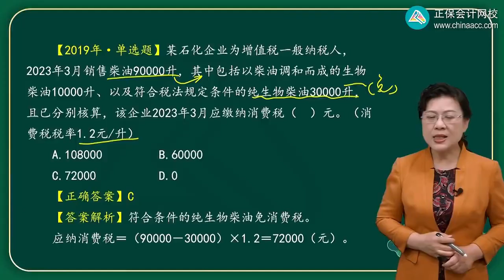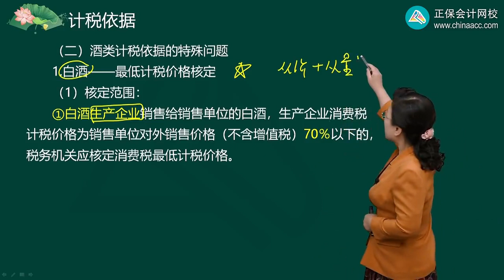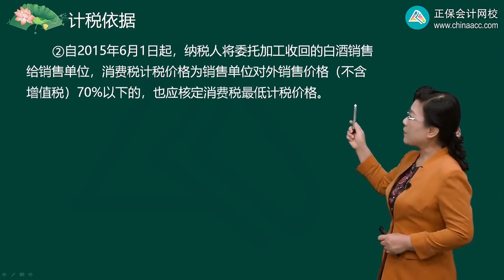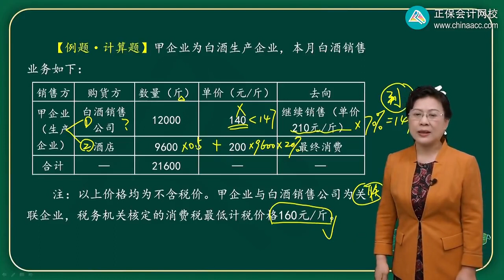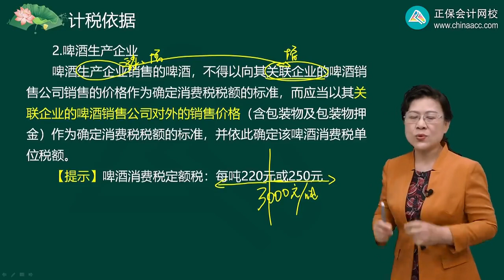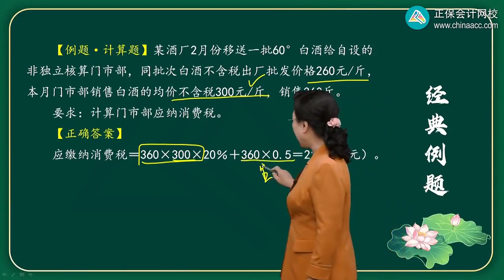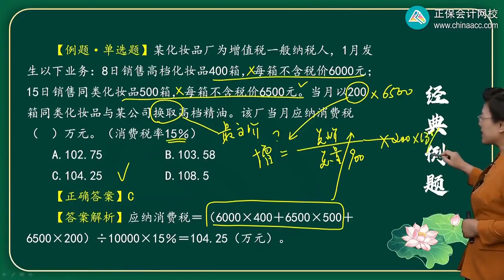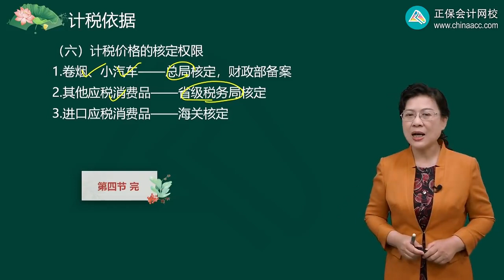2023 税务师 税法一 叶青 基础精讲班 第0304讲 计税依据的特殊规定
2023 税务师 税法一 叶青 基础精讲班